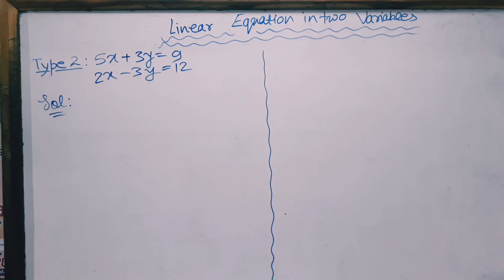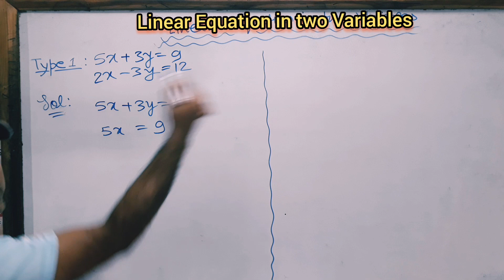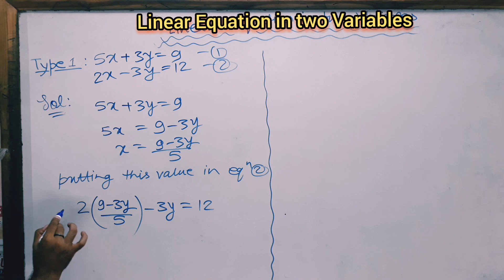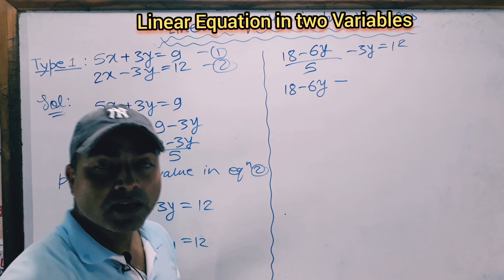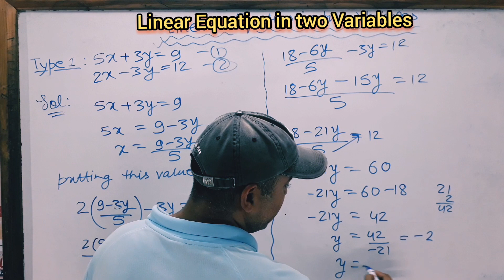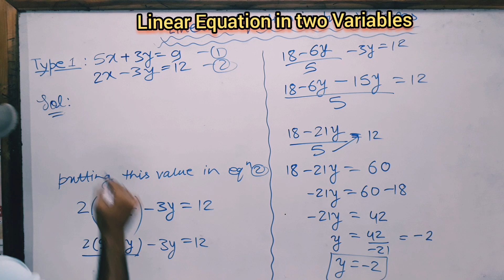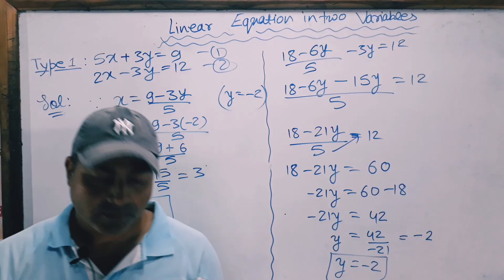Linear Equation In Two Variables: Part 2